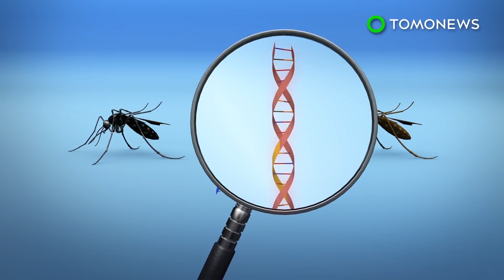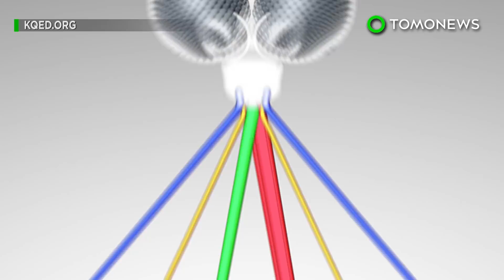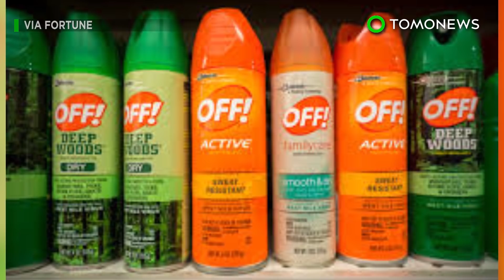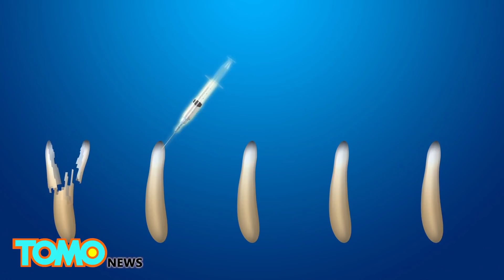We Are Making Mosquitoes Prefer Human Blood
ST. LOUIS — A new study may help to clarify the affinity for human blood of aedes aegypti, also known as the yellow fever mosquito. Yellow fever mosquitoes, which originated from sub-Saharan Africa, are an invasive species and the insects are disease carriers across the world’s tropical zone.